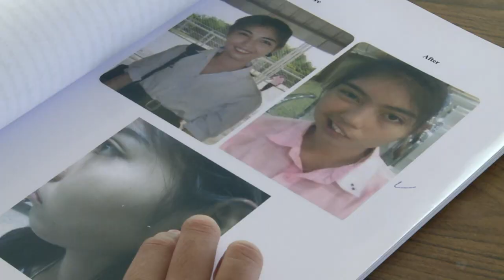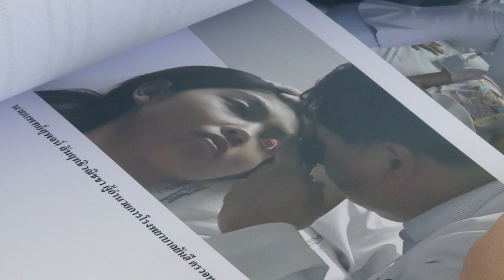نظام تربوي صارم في مدارس تايلاند يحتاج الى إصلاح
تستعيد تايلاندية شابة القدرة على الابتسام إثر إصابتها بشلل في الفم بعدما رماها مدرس بفنجان شاي، لتصبح رمزا للإفراط في فرض النظام في مدارس تايلاند.تقرير بالصوت الطبيعي: جو أبيلابورن، شربل باخوس.